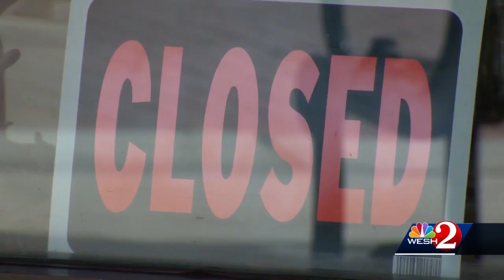Seminole County residents share thoughts on reopening the state